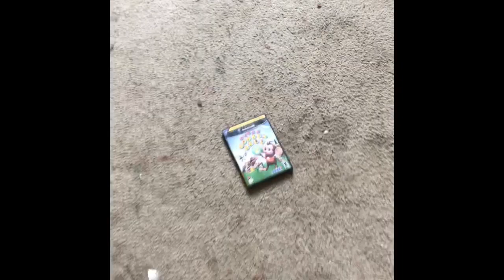Punk covers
Basically 2018